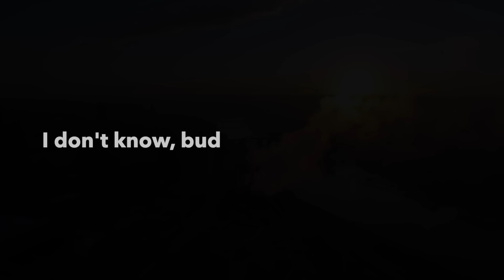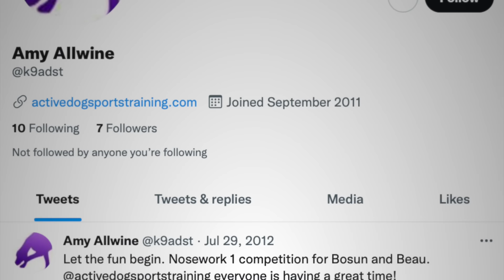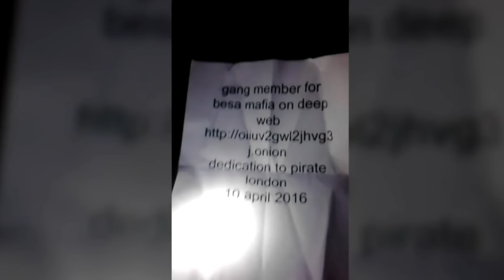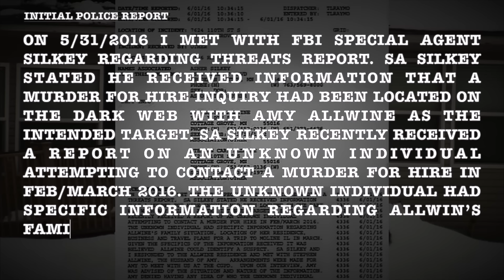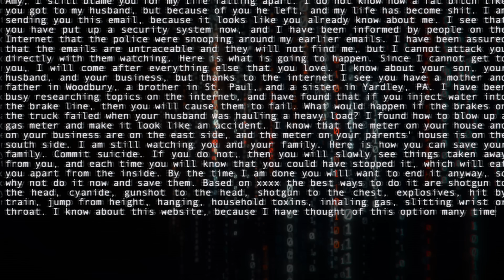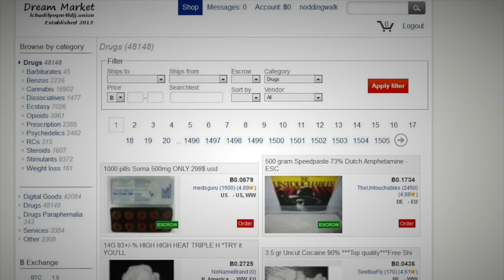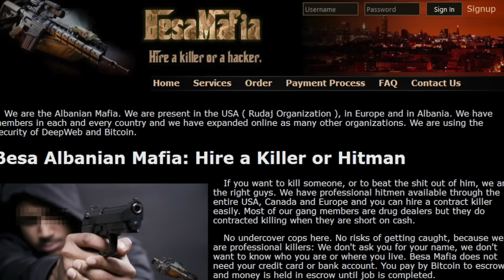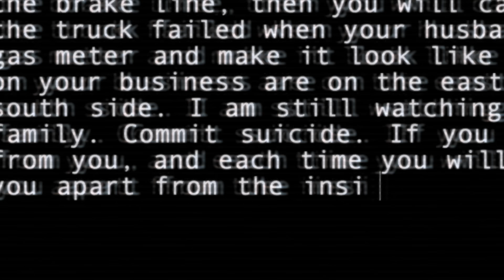Dark Web Death | The Allwine Case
When Amy Allwine's life ended tragically, the scene just didn't make sense. It couldn't have happened how it appeared. But what about the dark web threats she had gotten just a few months before? Someone had been out to get her and had paid people to do it. Who was out to get Amy Allwine, and what secrets did her husband, Stephen Allwine, have?